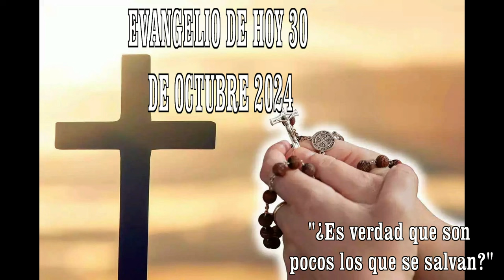EVANGELIO DE HOY 30 de octubre 20 24 hd